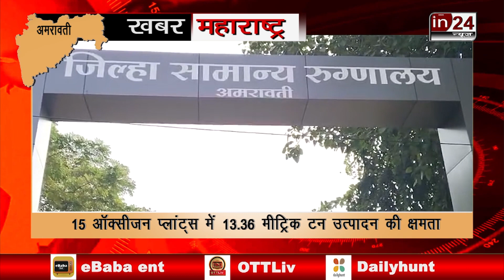Maharashtra के Amaravati में बंद पड़े हैं 15 Oxygen Plants, कौन जिम्मेदार | in24news